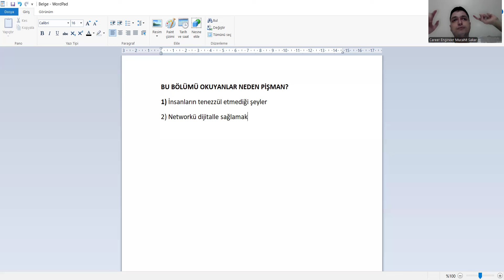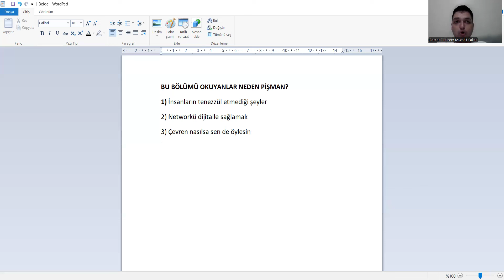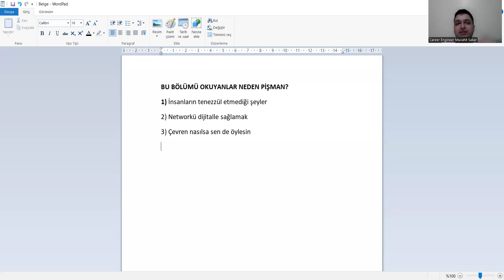Otomotiv Teknolojisi Mezunları Neden Pişman?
osym,
istanbul aydın üniversitesi,
gemi inşaatı,
otomotiv gövde ve yüzey işlem teknolojileri,
hibrid ve elektrikli taşıtlar teknolojisi,
mekatronik dgs geçiş bölümleri,
otomotiv mühendisliği dgs taban puanları,
yök atlas,
dgs puan hesaplama,
ösym,
mekatronik nedir,
elektronik teknolojisi,
otomotiv teknolojisi taban puanları,
otomotiv teknolojisi bölümü,
otomotiv teknolojisi nedir,
otomotiv teknolojisi ne iş yapar,
otomotiv mühendisliği,
otomotiv teknolojisi dgs,,
otomotiv mühendisliği taban puanları,,
ösym,
otomotiv teknolojisi dersleri,
uçak teknolojisi,
otomotiv teknolojisi maaş,
otomotiv teknolojisi dgs geçiş bölümleri,
elektronik teknolojisi,
2 yıllık bölümler,
otomotiv teknolojisi bölümü nedir,
yök atlas,
uçak teknolojisi taban puanları,
bilgisayar programcılığı,
motorlu araçlar teknolojisi,
otomotiv teknolojisi mezunu ne iş yapar,
osym,
tercih robotu,
kontrol ve otomasyon teknolojisi,
istanbul aydın üniversitesi,
osym,
istanbul aydın üniversitesi,
gemi inşaatı,
yök atlas,
dgs puan hesaplama,
ösym,
mekatronik nedir,
elektronik teknolojisi,
otomotiv teknolojisi bölümü,
otomotiv teknolojisi nedir,
otomotiv mühendisliği,
otomotiv teknolojisi dgs,,
ösym,
otomotiv teknolojisi dersleri,
uçak teknolojisi,
otomotiv teknolojisi maaş,
elektronik teknolojisi,
2 yıllık bölümler,
yök atlas,
bilgisayar programcılığı,
motorlu araçlar teknolojisi,
osym,
tercih robotu,
istanbul aydın üniversitesi,
osym,
istanbul aydın üniversitesi,
gemi inşaatı,
yök atlas,
dgs puan hesaplama,
ösym,
mekatronik nedir,
elektronik teknolojisi,
otomotiv teknolojisi bölümü,
otomotiv teknolojisi nedir,
otomotiv mühendisliği,
otomotiv teknolojisi dgs,,
ösym,
otomotiv teknolojisi dersleri,
uçak teknolojisi,
otomotiv teknolojisi maaş,
elektronik teknolojisi,
2 yıllık bölümler,
yök atlas,
bilgisayar programcılığı,
motorlu araçlar teknolojisi,
osym,
tercih robotu,
istanbul aydın üniversitesi,
osym,
istanbul aydın üniversitesi,
gemi inşaatı,
yök atlas,
dgs puan hesaplama,
ösym,
mekatronik nedir,
elektronik teknolojisi,
otomotiv teknolojisi bölümü,
otomotiv teknolojisi nedir,
otomotiv mühendisliği,
otomotiv teknolojisi dgs,,
ösym,
otomotiv teknolojisi dersleri,
uçak teknolojisi,
otomotiv teknolojisi maaş,
elektronik teknolojisi,
2 yıllık bölümler,
yök atlas,
bilgisayar programcılığı,
motorlu araçlar teknolojisi,
osym,
tercih robotu,
istanbul aydın üniversitesi,
osym,
istanbul aydın üniversitesi,
gemi inşaatı,
yök atlas,
dgs puan hesaplama,
ösym,
mekatronik nedir,
elektronik teknolojisi,
otomotiv teknolojisi bölümü,
otomotiv teknolojisi nedir,
otomotiv mühendisliği,
otomotiv teknolojisi dgs,,
ösym,
otomotiv teknolojisi dersleri,
uçak teknolojisi,
otomotiv teknolojisi maaş,
elektronik teknolojisi,
2 yıllık bölümler,
yök atlas,
bilgisayar programcılığı,
motorlu araçlar teknolojisi,